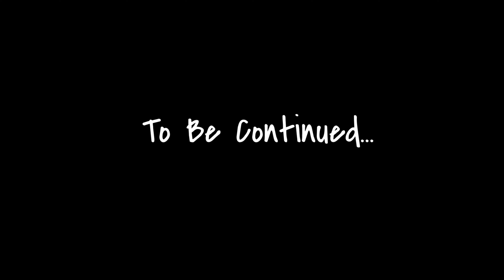In The Field With Tyson: Dialin’ In A&A’s Double Up “Boomer” On NC Cottontails | Anderson’s Beagles